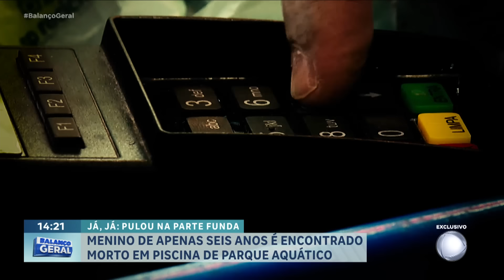Golpe da caipirinha: quadrilha oferece bebida e cobra a mais pelo consumo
A polícia descobriu uma quadrilha que atuava na orla da praia de Copacabana, no Rio de Janeiro. Os criminosos abordavam turistas e ofereciam caipirinhas. Durante a conversa, eles colocavam mais bebida no copo das vítimas e posteriormente cobravam pelo consumo. Um turista chileno denunciou o golpe após ser obrigado a passar o cartão várias vezes devido à alegação de que as transações estavam sendo recusadas.